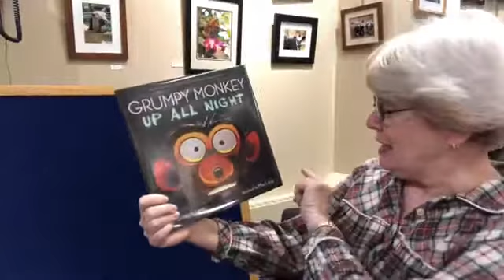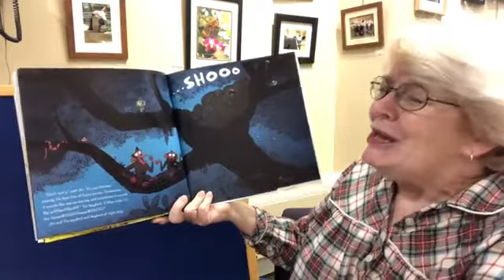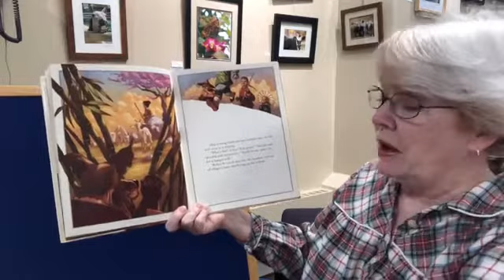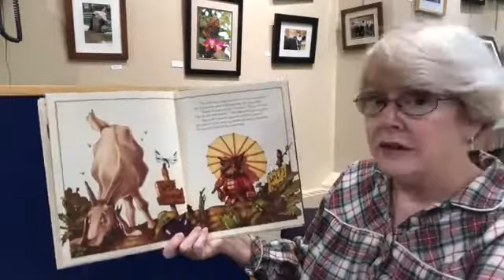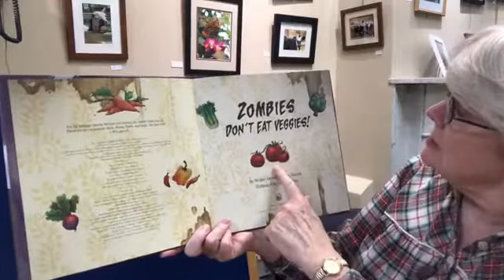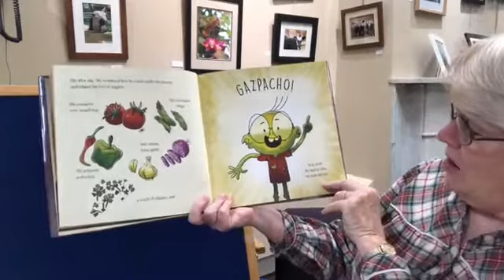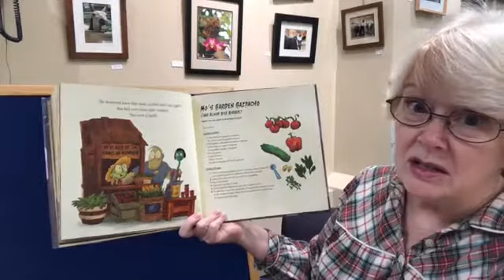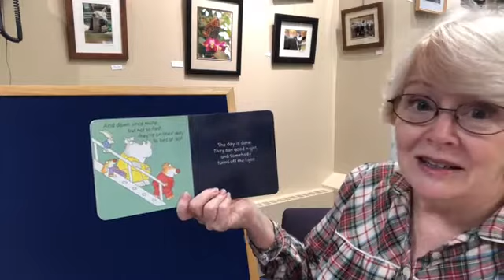Bedtime Stories with Mrs. Ferris (November 11, 2020)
Get ready for 3 fun books and a yummy story on the flannel board! Here's tonight's lineup:
"Grumpy Monkey Up All Night" - Lang (Random House)
"Wolf! Wolf!" - Rocco ((Hyperion)
"Zombies Don’t Eat Veggies" - Lacera (Children’s Book Press)
flannel board: Mr. Wolf’s Chicken Stew from the book by Keiko Kasza
"Going-to-Bed Book" - Boynton (Little Simon)